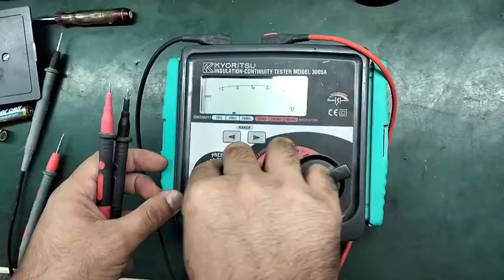REPAIR KYORITSU INSULATION CONTINUITY TESTER 3005A | INGRESS MALAYSIA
1. Technical Expertise - In House
2. Evaluation/assessment -Free
3. Emergency Repair - Available
4. On-Site Repair - Yes
5. Standard Turn Around - 2-3 days
6. Repair Warranty - One(1) year

22A, Jalan SG 9/25, Taman Sri Gombak,
68100 Batu Caves, Selangor, Malaysia.

REUSE ●REPAIR●REFUSE●REDUCE●RECYCLE